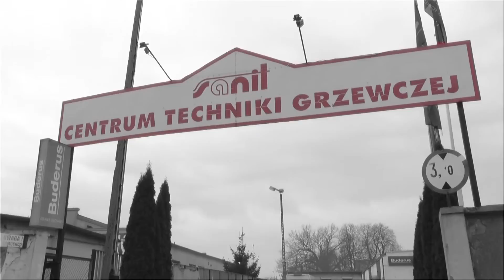Kolumna Zwycięstwa w Stargardzie